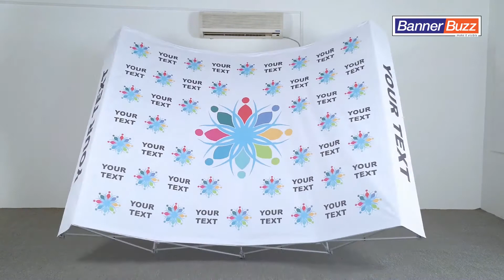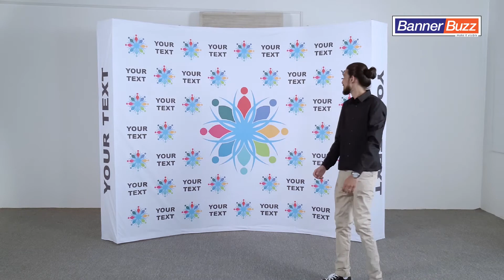How to Install Fabric Pop Up Curve Display